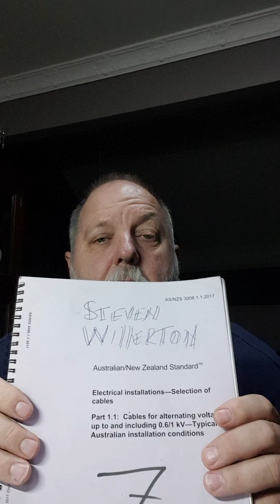voltage drop as3008 booklet explained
voltage drop explained  with 3008 cable selection  book